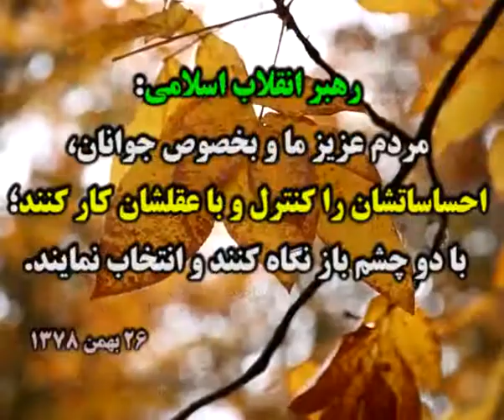آخرین اخبار انتخابات جمهوری اسلامی ایران سال 1396 برای انتخاب بهتر